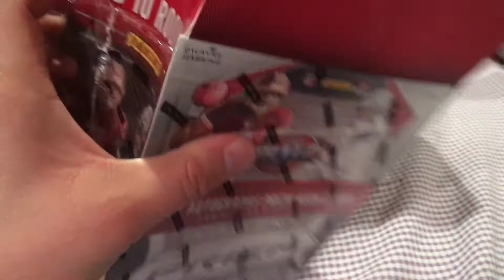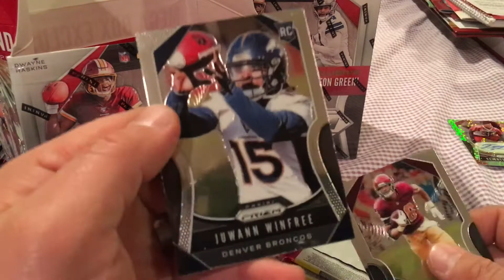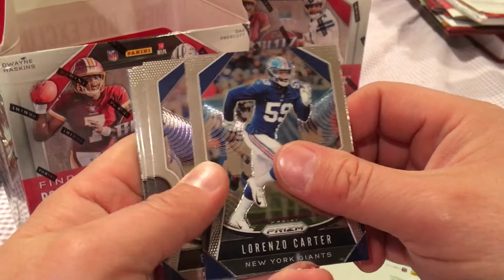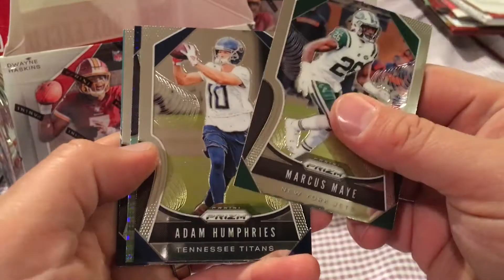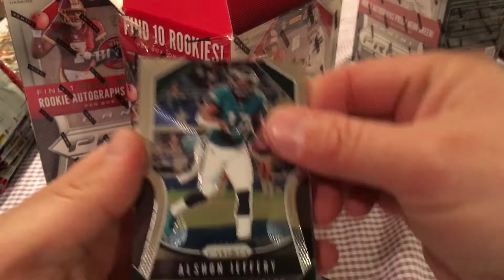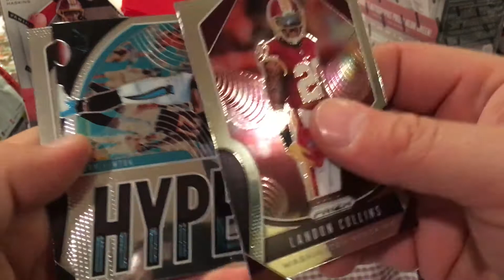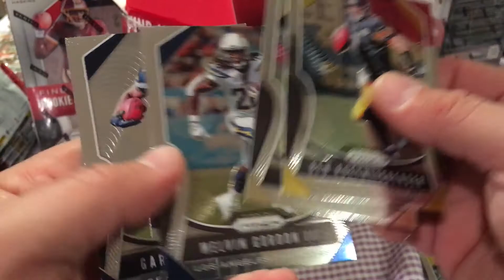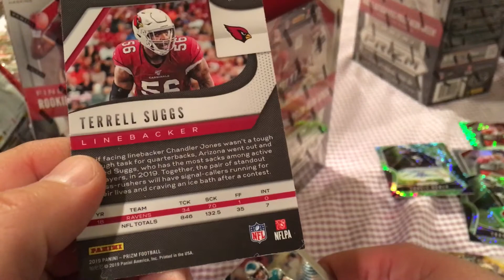2019 Panini Prizm Football Walmart exclusive 2 box break